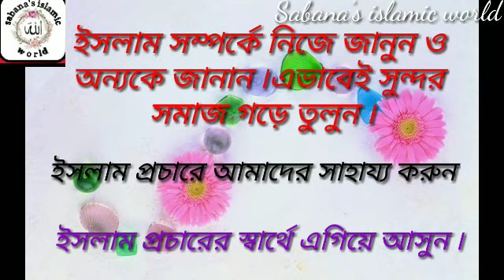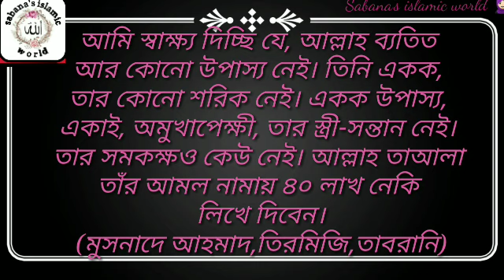যে দোয়া পড়লে ৪০ হাজার থেকে ৪০ লাখ নেকি লাভ করা যায়৷মুসনাদে আহমাদ,তিরমিজি,তাবরানি হাদিস থেকে নেওয়া৷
I am Sabana from India,Tripura.

যে দোয়া পড়লে ৪০ হাজার থেকে ৪০ লাখ নেকি লাভ করা যায় ৷
মুসনাদে আহমাদ,তিরমিজি,তাবরানি
হাদিস থেকে নেওয়া ৷